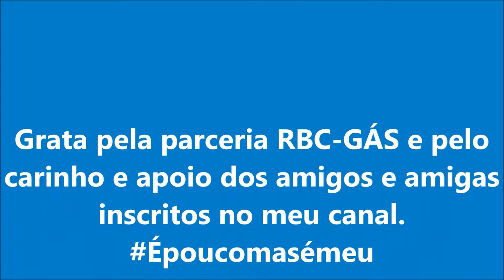Pão Sírio ou Pão Árabe - Cozinhando com a Dona Katia 75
Fazendo um maravilhoso pão sírio ou pão árabe.
Meu septuagésimo quinto vídeo.